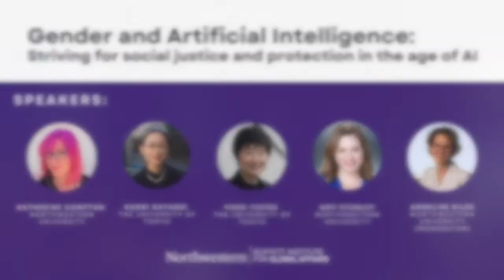Interdisciplinary Panel on Gender and Artificial Intelligence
On October 28, 2022, the Northwestern Roberta Buffett Institute for Global Affairs hosted a global and interdisciplinary Fireside Chat on Gender and Artificial Intelligence: Striving for social justice and protection of rights in the age of AI.

The event featured faculty from The University of Tokyo and Northwestern University who discussed how societal structures have shaped AI and how AI, in turn, is transforming our societies and lives. Panelists drew on historic and current examples of how technology has created and exacerbated injustices and speculated on how digital technology and AI might be critically deployed in the future to support gender equity and promote peace.

Panelists:
Katherine Compton, Assistant Professor of Instruction in Computer Science, Northwestern University
Kaori Hayashi, Executive Vice President, Professor of Media and Journalism Studies, and Founding Director of the B’AI Global Forum at The University of Tokyo
Yuko Itatsu, Professor of History and Director of the B’AI Global Forum at The University of Tokyo
Amy Stanley, Wayne V. Jones II Research Professor in History, Northwestern University
Moderator: Annelise Riles, Executive Director of the Roberta Buffett Institute for Global Affairs and Associate Provost for Global Affairs, Northwestern University